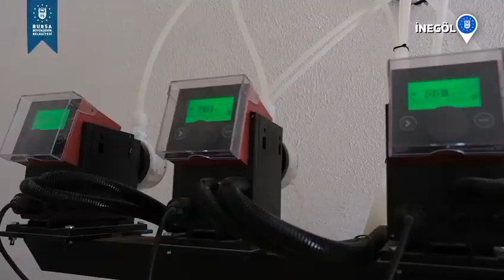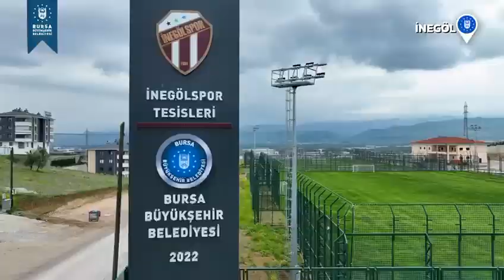Bursa Büyükşehir Belediyesi: "Daha yaşanabilir bir İnegöl birlikte mümkün"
Bursa Büyükşehir Belediyesi yayınladığı videoda, “Daha yaşanabilir bir Yıldırım birlikte mümkün” diyor ve ilçemize değer katan yatırımlara canla başla devam ediyoruz. ifadelerini kullandı.

Videoda yer alan çalışmaların detayları ise şu şekilde;

105 Kilometre Sıcak Asfalt
 256 Kilometre Sathi Kaplama
 2 Adet Köprü İmalatı
 275 Bin Metrekare Parke Taşı Desteği
 20 Kilometre Uzunluğunda Açılan İmar Yolları
 Akıllı Kavşak Uygulamaları
 Yapımı Tamamlanan İnegöl Bedresu Köprüsü
 Ertuğrulgazi Caddesi
 56 Adet Otobüs
Filo Sayısı 170'e Çıkarıldı
140 Kilometre Kanalizasyon
33 Kilometre Yağmur Suyu Hattı
194 Kilometre İçme Suyu
Pınar Kaynağı ve İsale Hatları ile Toplamda 518 Kilometre Altyapı Hattı
1988 Metre Dere Islahı
50 Kilometre Dere Temizliği
 2 Adet Atık Su Arıtma Tesisi
 2 Adet Paket İçme Suyu Arıtma Tesisi
 18 Adet İçme Suyu Deposu
 Doğu Bölgesi Entegre Katı Atık Tesisi
 Cafer Paşa Hanı (Beylik Hanı) 'nın Restorasyonları
 Olimpik Yüzme Havuzu
 İnegöl İlçe Stadyumu
 Cerrah Spor Sahası
 Sporcu Kamp Eğitim Merkezi
 İnegöl Süle ve Gündüzlü Hizmet Binaları
 Fide Fidan Desteği
 Makine ve Ekipman Desteği
 Hayvan ve Yem Desteği
 Sarıpınar Sulama Göleti
 Ücretsiz Üniversite Kursları
 Meslek Lisesi ve Üniversite Öğrencileri Burslar
 Evde Hasta Bakımı ve Sosyal Destekler